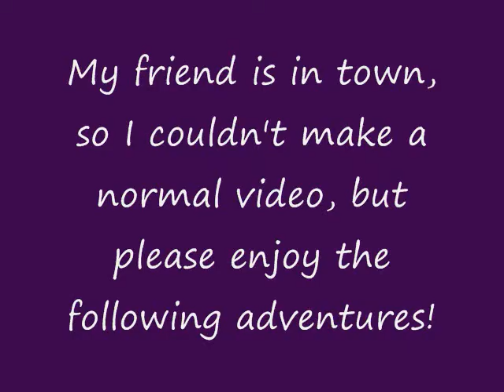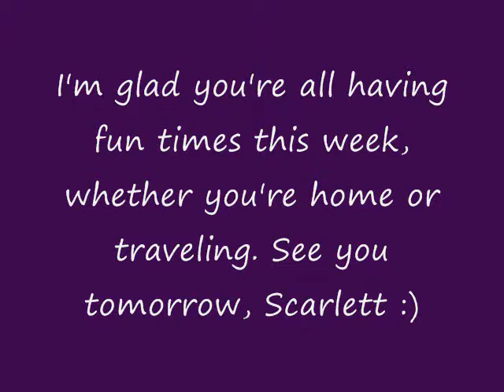Fleeing the Country...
In which Susan goes over Niagara Falls in a barrel